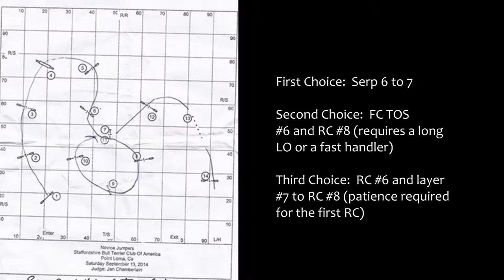2014 09 19 W NJWW